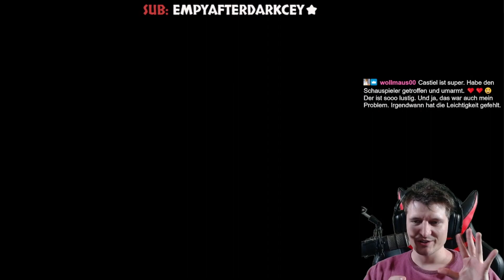Final Fantasy VII Rebirth | Niemand kann seinem Schicksal entgehen | 🔴 Live | #25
Herzlich Willkommen in der ZockArena bei Final Fantasy VII Rebirth!

"Action RPG" von Studio "Square Enix Creative/Business Unit I" und Publisher "Square Enix" (2024)

Eine riesige Welt
Während die Gruppe nach Sephiroth sucht, erkundest du die wunderschönen, weitläufigen Regionen der Welt und entdeckst neue Gebiete. Tauche tiefer in die Welt von FINAL FANTASY VII ein, die lohnende Nebenquests und Minispiele zu bieten hat - sowie diverse einzigartige Transportmittel, mit denen du dich in der Welt bewegen kannst.

Ein weiterentwickeltes Kampfsystem
Kombiniere strategisches Denken mit spannenden, actionreichen Kämpfen an der Seite deiner Verbündeten, zu denen auch neue Charaktere gehören. Vertiefe ihre Beziehungen, um mächtige, teambasierte Kombos zu entfesseln.

Jenseits der Mauern des Schicksals
In diesem eigenständigen Abenteuer für Fans und Neueinsteiger wagen sich Cloud und seine Gefährten auf eine Reise über den Planeten, wobei ihr Schicksal noch ungewiss und jeder Schritt außerhalb der dystopischen Stadt Midgar neu und geheimnisvoll ist.

Unterstütze die Entwickler und spiele Final Fantasy VII Rebirth selbst:

Final Fantasy VII Rebirth (PlayStation 5)

Final Fantasy VII Rebirth Deluxe Edition (PlayStation 5)

Algorithmus:

Final Fantasy VII Rebirth | Niemand kann seinem Schicksal entgehen | 🔴 Live